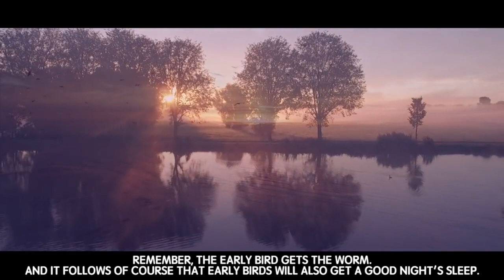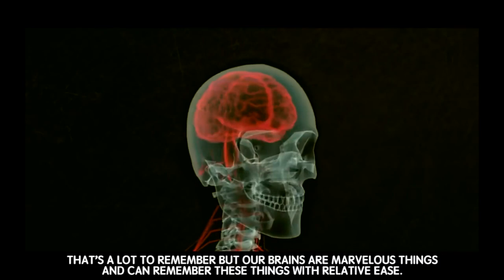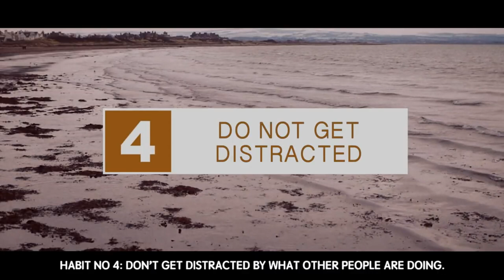5 Habits Of Successful People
In this video you will know 5 habits of successful people that you should be already doing and why you should start doing if you are not.

The 5 habits of successful people are:
✅ Habit 1: Wake up early

The earlier you begin your day, the more they will have to get things accomplished.

✅ Habit 2: Read A lot

The more knowlegde you have, the better equiped you are to tackle any challenge you will ever face.

✅ Habit 3: Make your health a priority.

A healthy habit is any behavior that benefits your physical, mental and emotional health.

✅ Habit 4: Do not get distracted

Others journeys to success can be inspiring. Yes, we can learn so much. But do not compare yourself to them.

✅ Habit 5: Remind yourself that your time is finite and limited.
Live each day of yours as your last.

Get Social !`